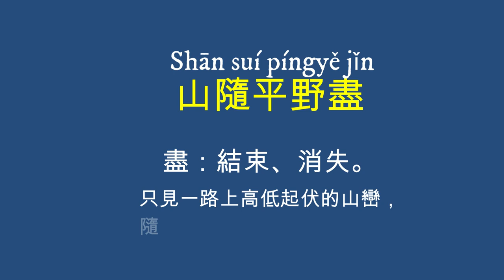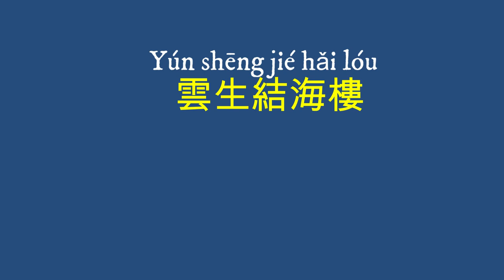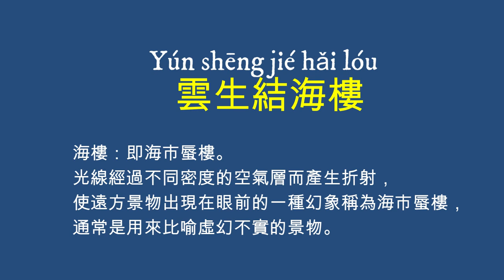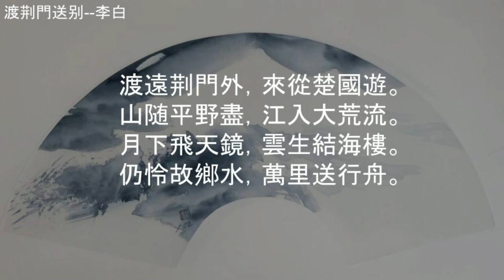2. 唐詩300首 五言律詩《渡荊門送别》作者：（唐 李白）華語/粤語朗誦：清風 QingFeng